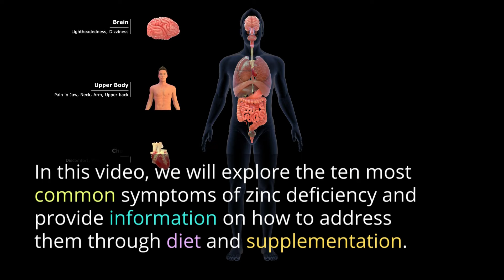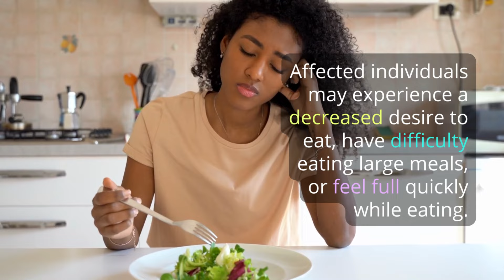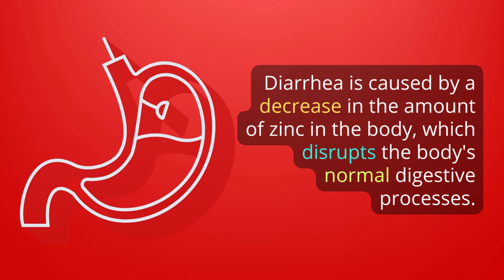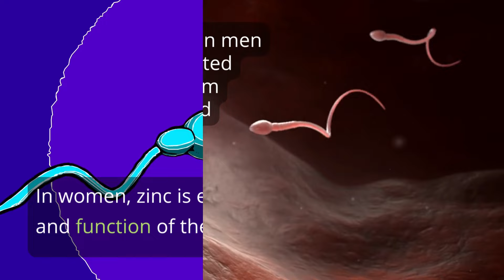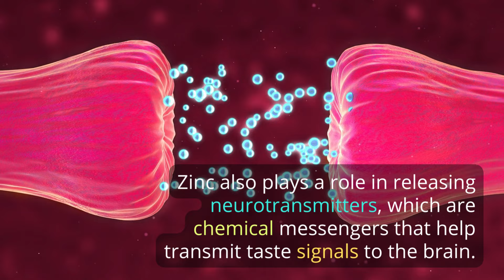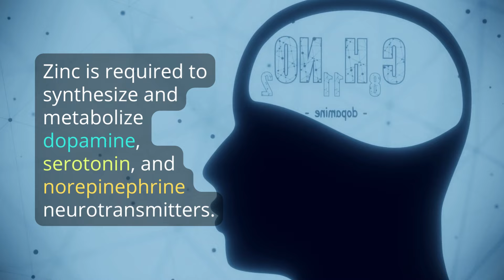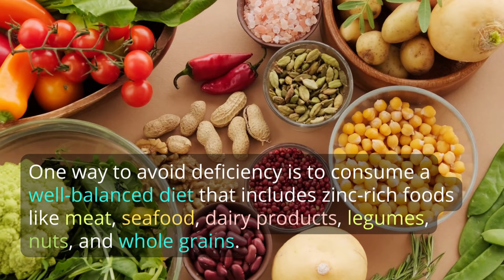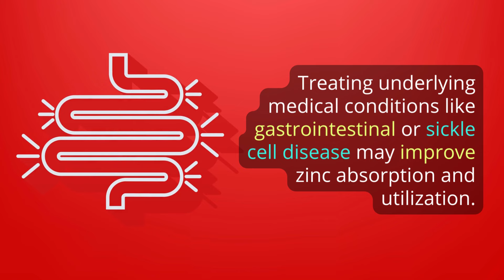10 Symptoms of Zinc Deficiency | VisitJoy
10 symptoms of zinc deficiency. Are you experiencing hair loss, skin problems, or a loss of taste or smell? These could be signs of a zinc deficiency. This video explains the causes and symptoms of zinc deficiency, including night blindness, acne, and a weakened immune system. But what exactly is zinc, and why is it so important for our health?

Zinc is a mineral that is crucial in many bodily processes, from cell growth and division to wound healing and immune function. Unfortunately, many people are deficient in this essential nutrient because they don't get enough zinc in their diet or because their body has trouble absorbing it.

So, what are the best sources of zinc? We share some of the top foods high in this important mineral, including oysters, beef, pumpkin seeds, and chickpeas. He also explains how vitamin C can help improve zinc absorption, making it easier for your body to get nutrients.

If you're concerned about a zinc deficiency or experiencing any of the symptoms mentioned above, this video is a must-watch. We break down everything you need to know about zinc deficiency, from its causes and symptoms to the best sources of zinc in foods. Don't miss out on this important information!